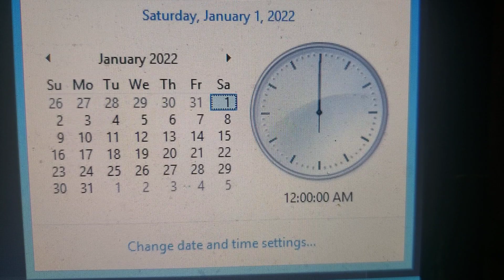2022 a new year !!!